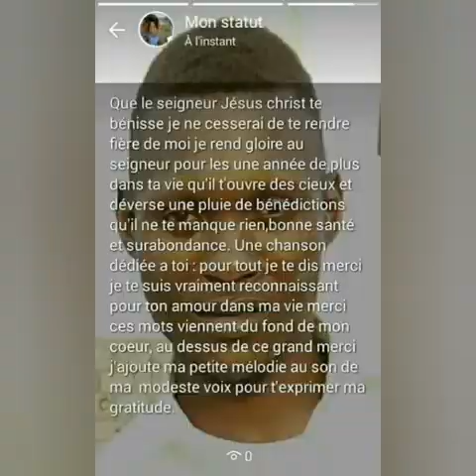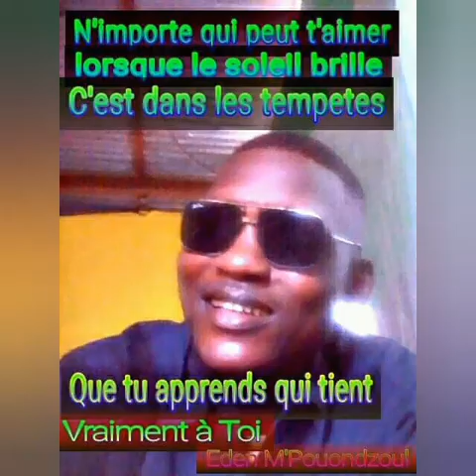Mon anniversaire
L' expression de ma gratitude pour celui qui m'a gardé depuis ma naissance et qui m'a encore ajouté une année de plus..
Merci Seigneur Jésus Christ.